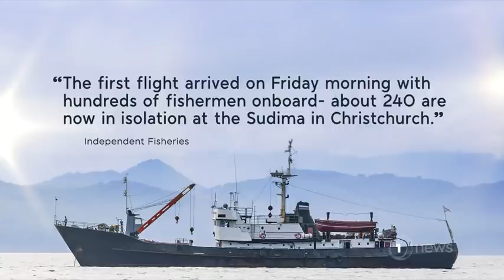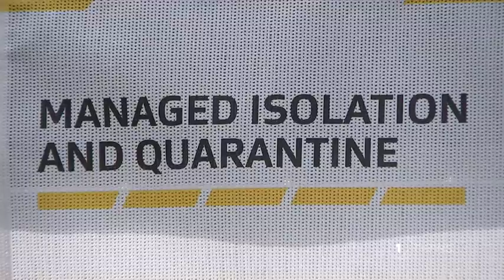Christchurch isolation hotel site of major Covid-19 outbreak involving foreign fishermen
Eleven people have tested positive for the virus at the Sudima Hotel, and another 14 cases are under investigation.